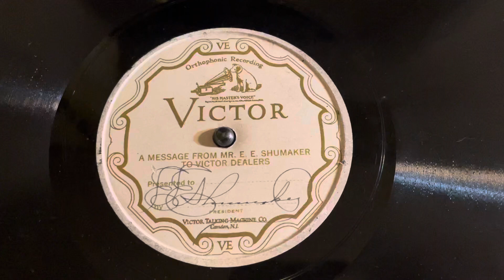“A Message From Mr. E. E. Shumaker to Victor Dealers” Victor Records Special Edition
“A Message From Mr. E. E. Shumaker to Victor Dealers”
Victor Records Special Edition
1928
Signed by Mr. E. E. Shumaker